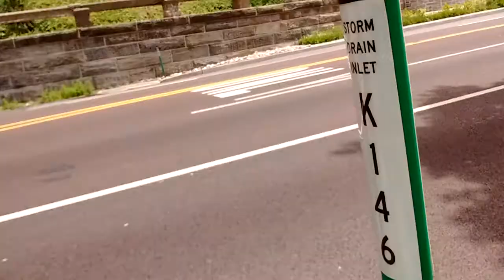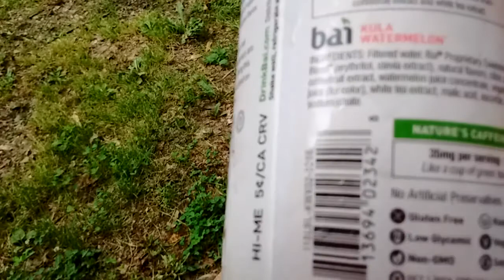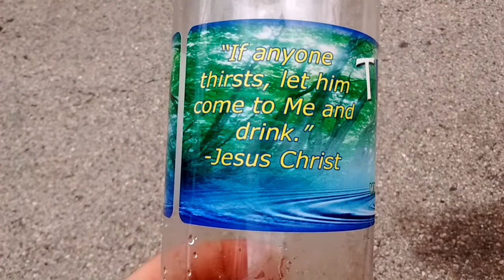2016 Philadelphia International Cycling Classic Vlog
The girls in action!